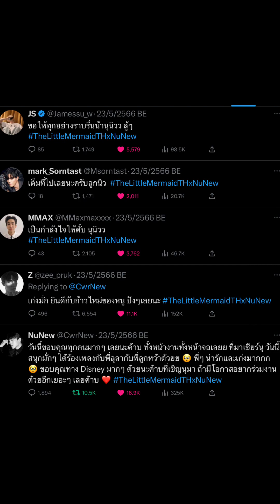Nunew l TheLittleMermaidTHxNuNew -230523